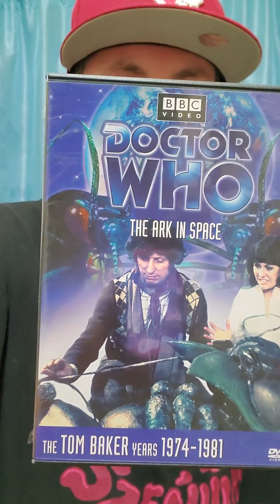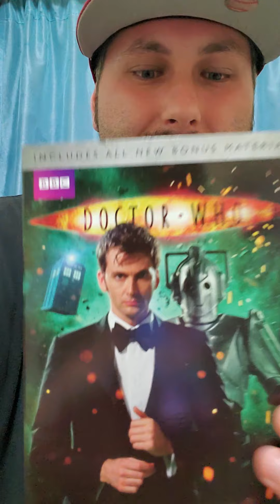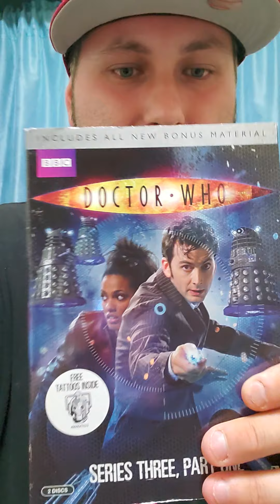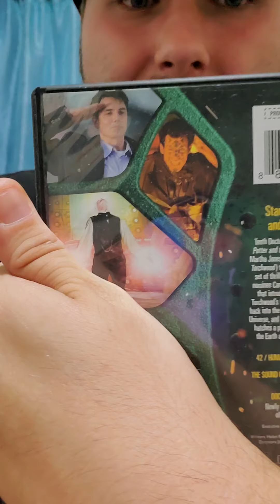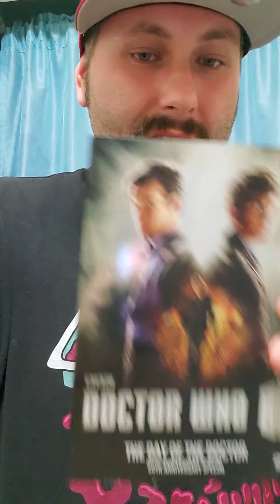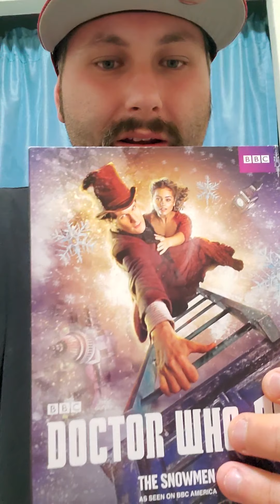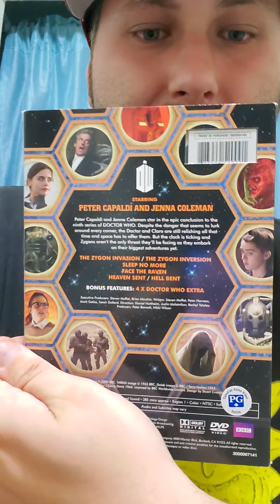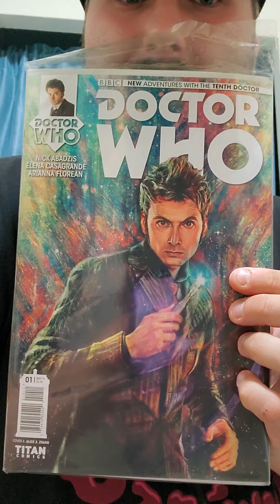Doctor Who.....they are the Doctors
From number one to number 13, who is your favorite Doctor? Doctor Who is a British science fiction television series from the 1960's originally. It ended in the late 1980's and came back in 2005 and is still going strong. Die hard fans and casual viewers alike can take a journey through space and time. What is your favorite Sci-fi series you hold close to your heart? And remember nostalgia. is everywhere!!